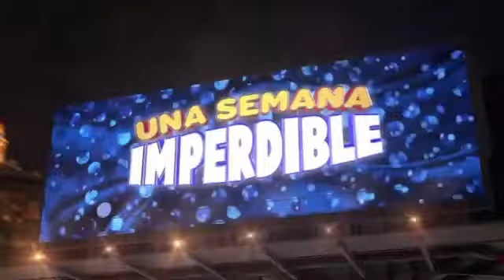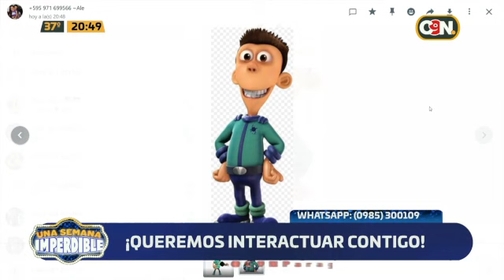Una Semana Imperdible: Viernes 8 de marzo del 2024